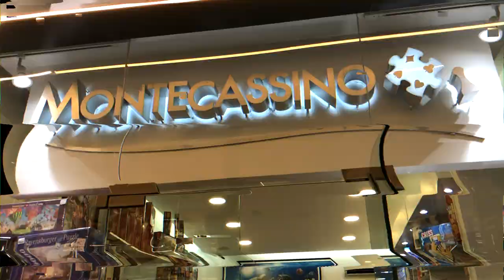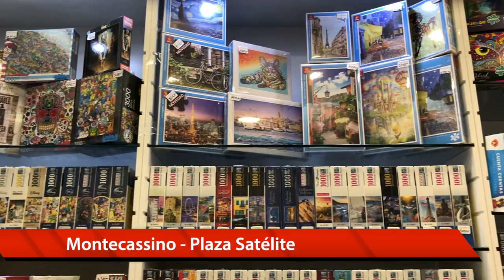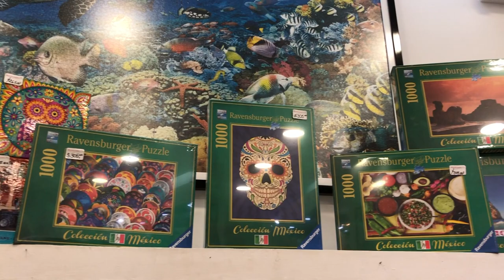visita Montecassino Plaza Satélite ► Juegos Juguetes y Coleccionables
Montecassino Plaza Satélite  Es un gran espacio con juegos de mesa, juegos de azar, rompecabezas y juguetes educativos, originales y únicos para entretener